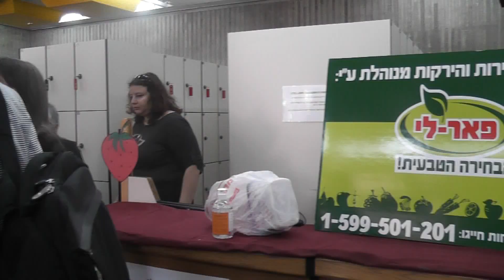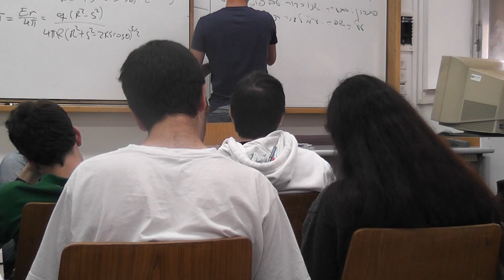It's Starwberry Day! Or Yet another day at the Tel Aviv University 2!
Hi, it's me again. I really want to explain why I filmed what I filmed, but no, I'm lazy, I don't feel like explaining. I also want to subtitle everything so people abroad would understand. But neh, I'll leave you foreign guys to study Hebrew instead. And god I need a plastic surgery for my annoying voice.
Oh yeah, and I'll have to look at the calendar to post the exact date it was filmed. I think it was filmed  one week after Purim 2011. or so.